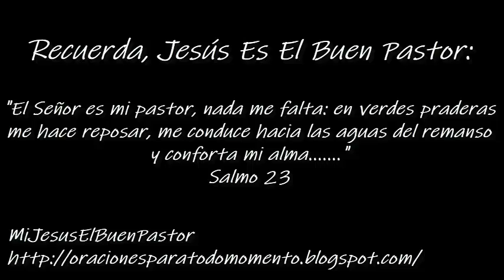SANTO EVANGELIO DOMINGO 14 DE FEBRERO DE 2021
REFLEXIÓN: "Jesús, amigo de los marginados y excluidos, líbranos de tantos prejuicios, de discriminar a alguien, de excluir a cualquier persona. Amén.".